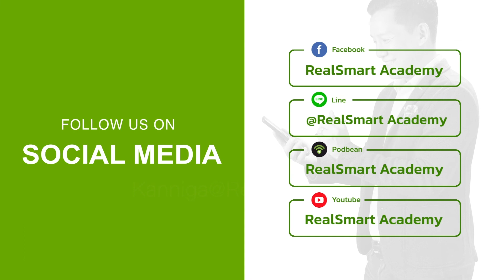Money Ball: กรณีศึกษาจาก Data ที่ช่วยพลิกวงการ Baseball ให้สามารถชนะติดต่อกัน || Data Story EP.1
datastory รายการที่จะมาบอกเล่าเรื่องราวของ Data ที่จะหยิบยกเทคนิคการนำ Data มาใช้สำหรับธุรกิจ มาย่อยให้ทุกคนเข้าใจง่าย ทำให้เข้าใจว่าธุรกิจจะสามารถนำไปใช้ได้อย่างไร

ในตอนนี้ เราจะมาชวนทุกคนมารู้จักกับการใช้ Data ในโลกของกีฬา ที่เรียกว่า พลิกวงการ Baseball จากการชนะ 20 ครั้งติดกันสร้างประวัตืศาสตร์ใหม่ให้วงกาารกีฬากันเลยทีเดียว

00:00 เริ่มต้น
01:47 Money Ball กรณีศึกษาพลิกวงการ Baseball ด้วย Data

ขอขอบคุณรูปภาพจาก : imdb.com